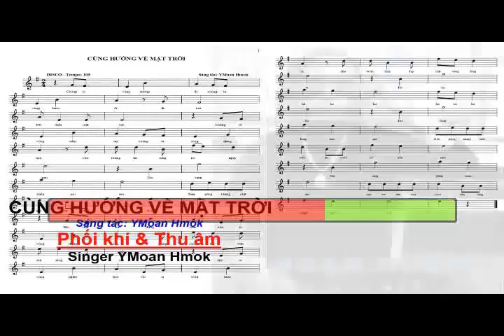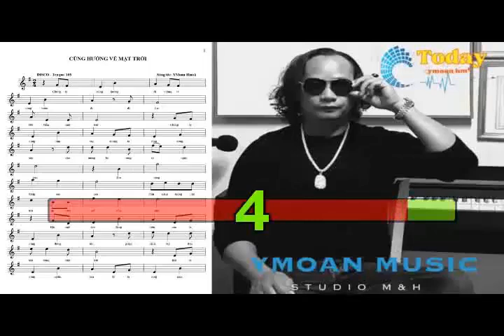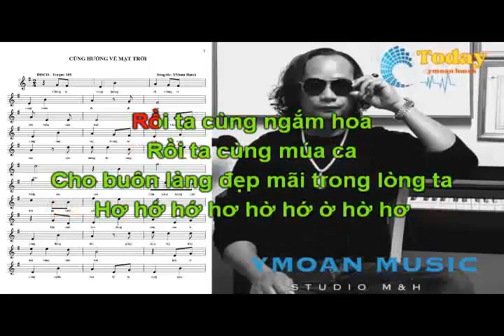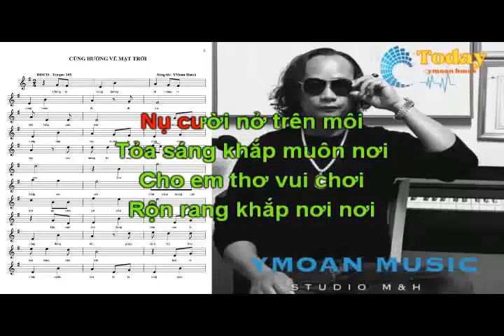CÙNG HƯỚNG VỀ MẶT TRỜI - YMOAN HMOK